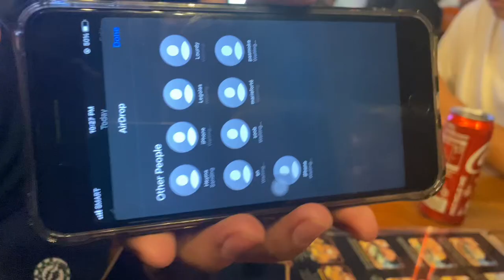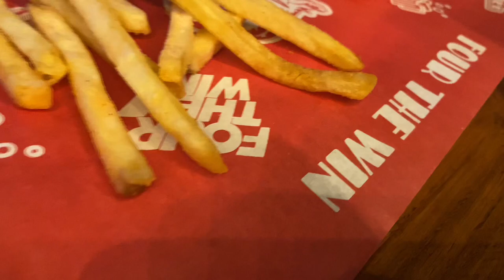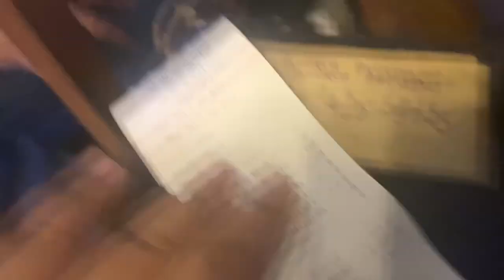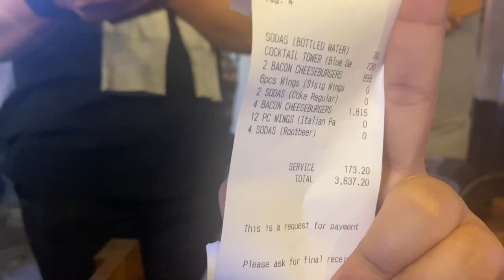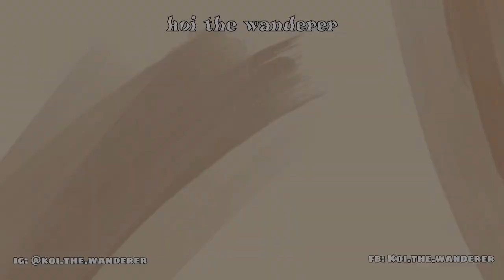KTW 1st Gala in 2023 Pop Up Katipunan !!!